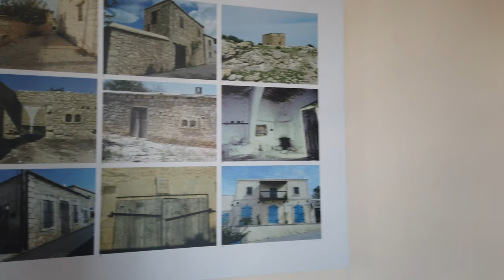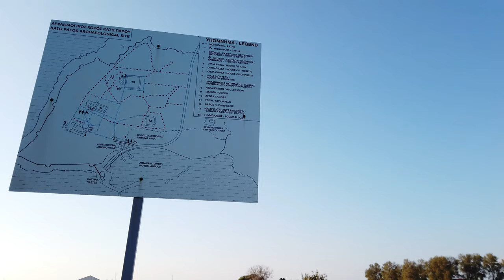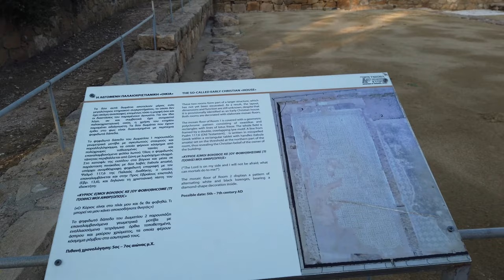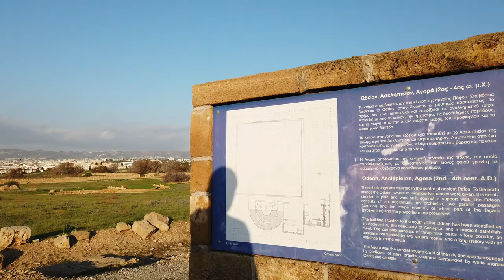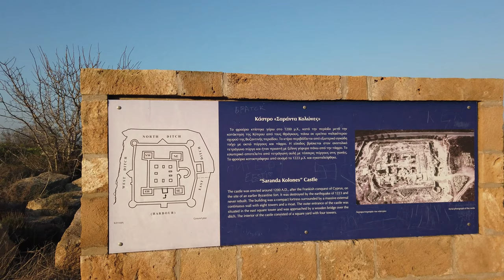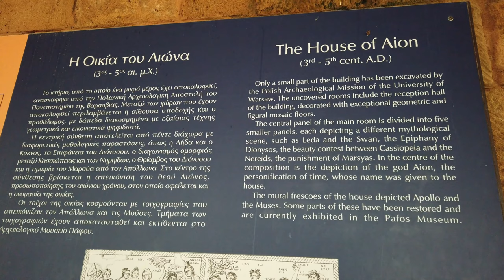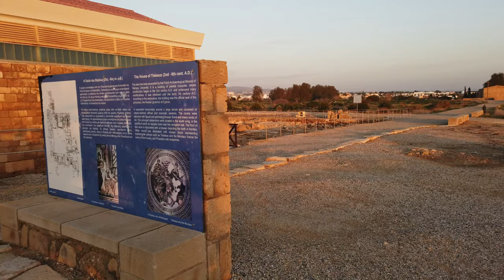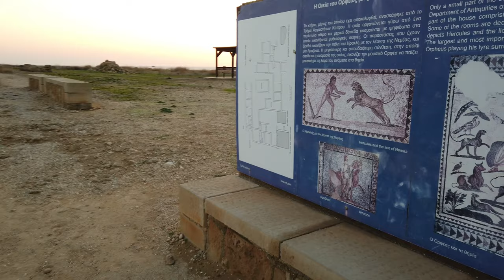Walking in the PAPHOS Archaeological Park Cyprus 4K 60fps UHD